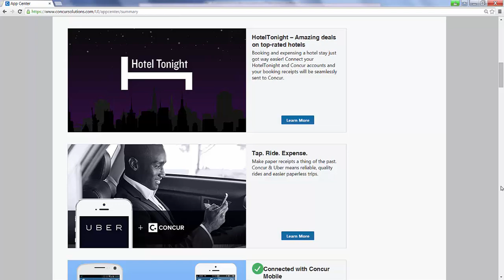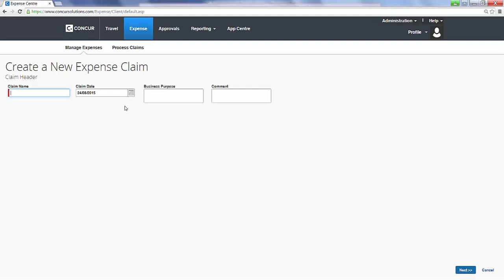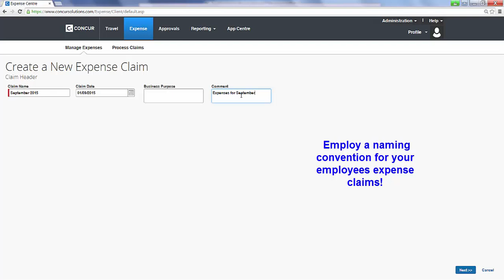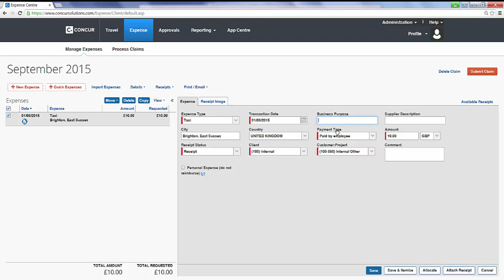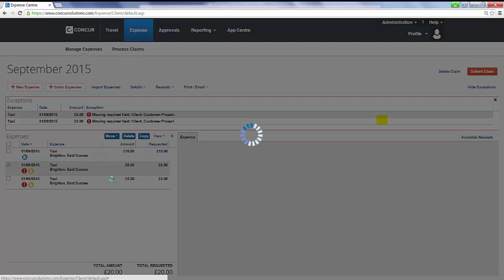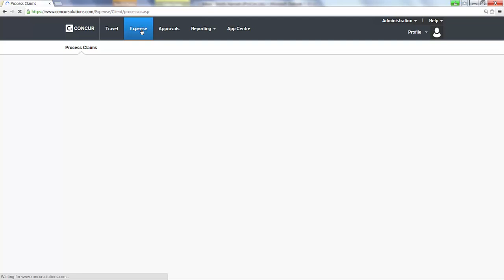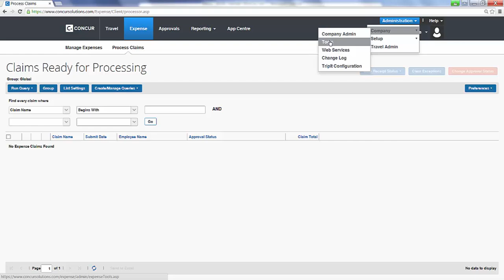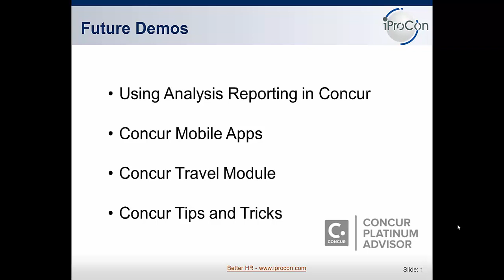Concur Expense Processing Demo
See how easily and quickly your employees can create and manage their expense reports using Concur!